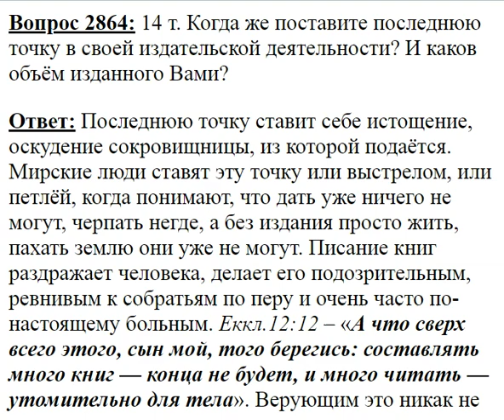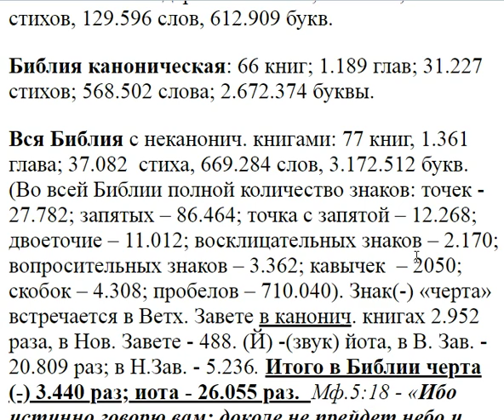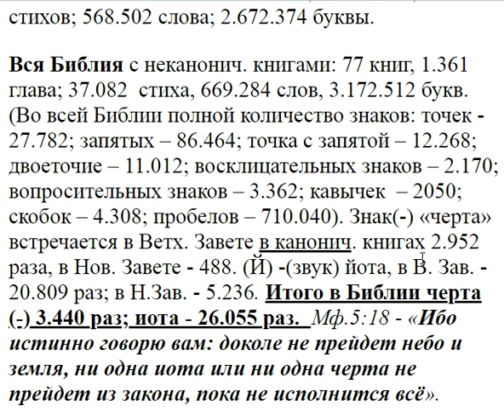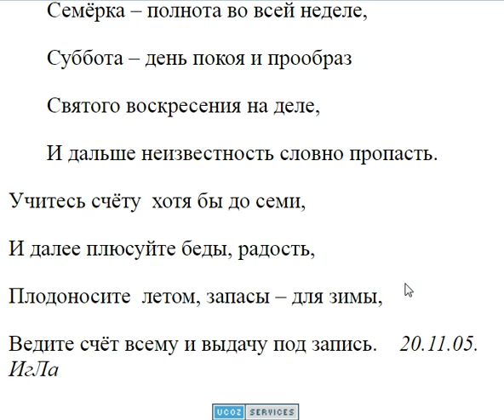2864. Когда поставите точку в издательской деятельности?